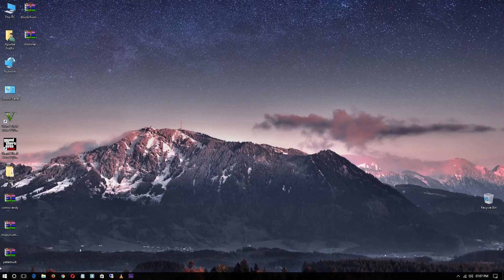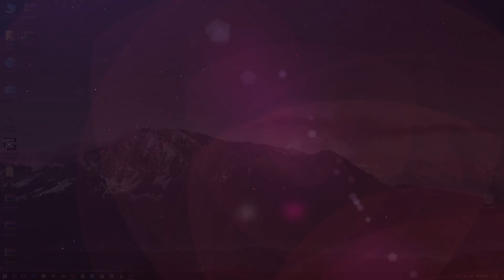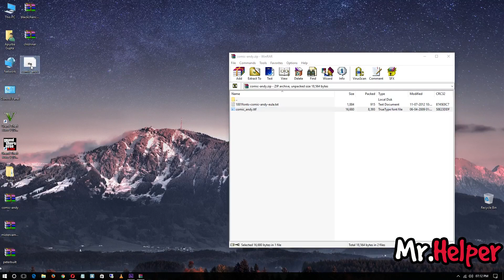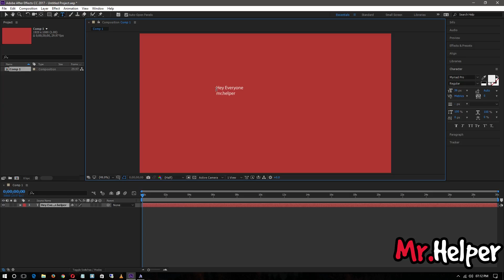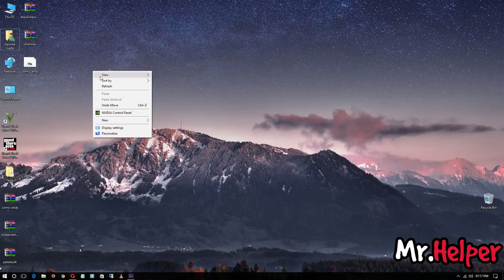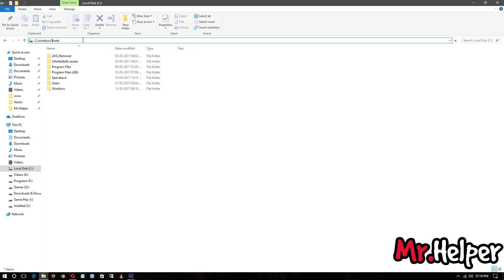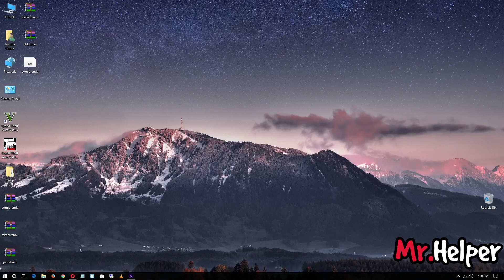How To Add Fonts To Adobe After Effects CC/CS6/CS5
The steps I explained in this video will be going to work in windows XP / windows vista / windows 7 / windows 8 / windows 8.1 / windows 10.
That's all

Some similar videos on this same topic:-

✪ How to add fonts PicsArt: - Coming Soon

✪ I hope you like to watch my series of:-

✪ In This Tutorial
➜ Software Used: - Adobe After Effects CC 2017

►SYSTEM SPECS (My PC PARTS LIST)◄

Motherboard
GIGABYTE GA-B150M-D3H

Graphics Card
NVIDIA GeForce GTX 750 Ti

Monitor
Dell S2218H 21.5 Inch
Dell S2319H 23.0 Inch
BlueRigger High Speed Mini HDMI to HDMI Cable

Storage Devices
 SSD
Western Digital Green M.2 SSD 240GB
Western Digital Green 2.5-inch 120GB

 HDD
Seagate BarraCuda Pro 1 TB

External Devices

 Mouse
Logitech G300s Optical Gaming Mouse
HP KY619AA 3 Button Optical Wired Mouse

 Mouse Pad

 Headphones
Boat Super Bass Rockerz 400 Bluetooth
JBL C100SI In-Ear Headphones
Logitech H150

 Wireless Adapter
LB-Link BL-WN151 150Mbps

 Microphone
Blue Microphones Snowball iCE

 DVD Drive
HP F6V97AAACJ External USB DVD-RW Drive

Cabinet

 Case
Corsair Carbide Series SPEC-Alpha Mid-Tower Gaming Case

 Fans
Cooler Master R4-C1DS-12FB-R1 LED Fan (Red)

Programs

 Antivirus
AVG Intenrnet Security 3 Users
 Games
Grand Theft Auto: Vice City

Let me know if you getting problem to follow the steps,
Explain it at COMMENT BOX below
I will try my best to solve it.

UPDATE(If i miss something to tell you in this video then, i will add it here)
✪  No Update Is Available

✪ Below is the link to my Previous Video that you guys requested for

for more further HOW TO. Videos keep Eye on our Channel